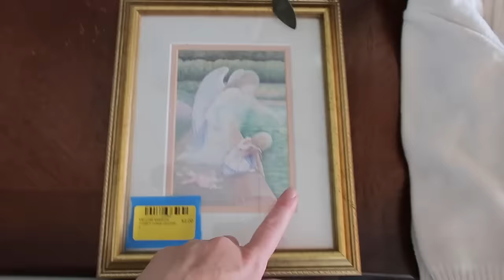Working on the Camper | Thrift Haul | Random Projects | VLOG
I hope you enjoyed today's video! Below are some links you might enjoy as well!

My Fetch Rewards Code: KHPT7 (Scan your receipts and earn points! Once you have enough points, trade them in for gift cards! It's free by the way!:)